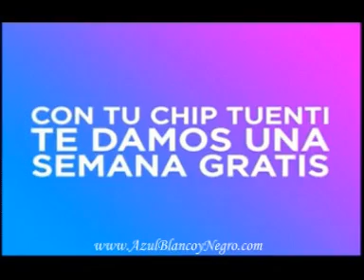cae 1 Almagro 3 SEMIFINAL REDUCIDO 24/11/15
3 a 1 y abandonaste.